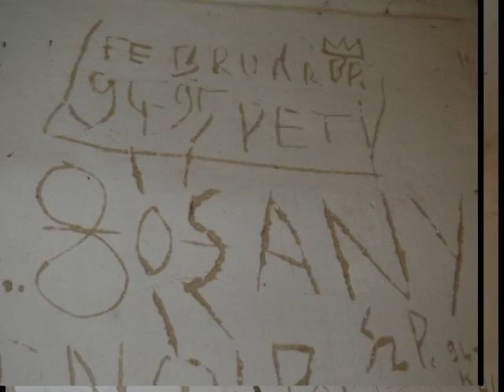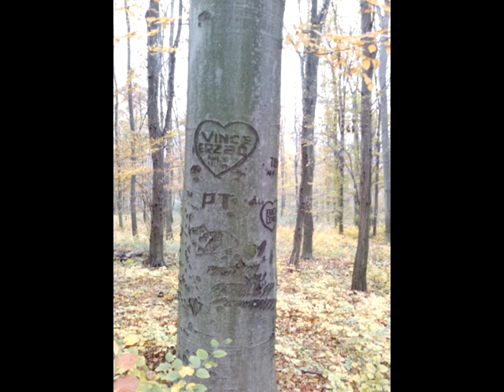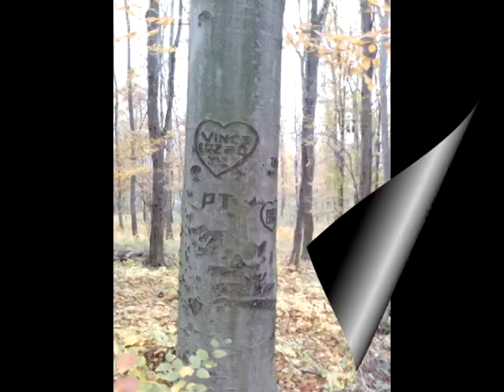Mesél az erdő - Rezi, volt hadászati kiképző központ 2010